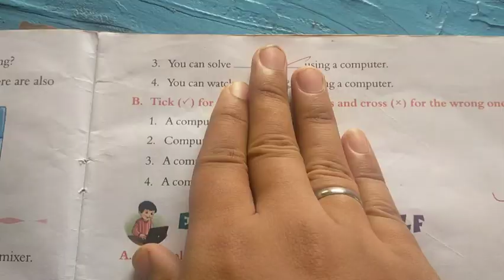Computer Class 1 Chapter 2 Fill in the blanks